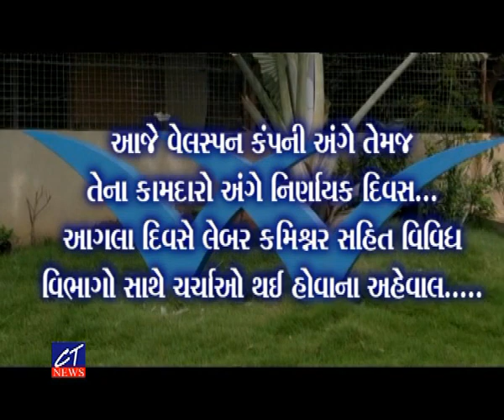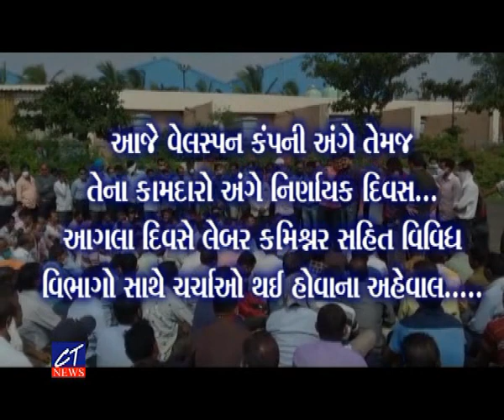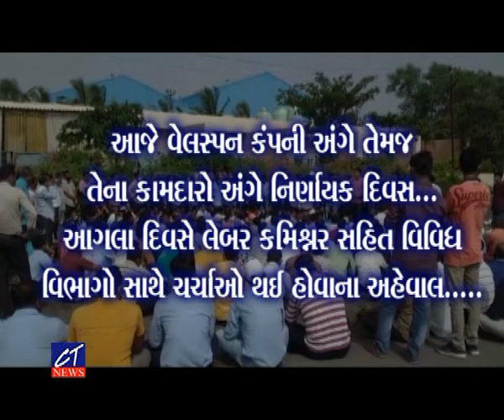CT News : આજે વેલસ્પન કંપની અંગે તેમજ તેના કામદારો અંગે નિર્ણાયક દિવસ